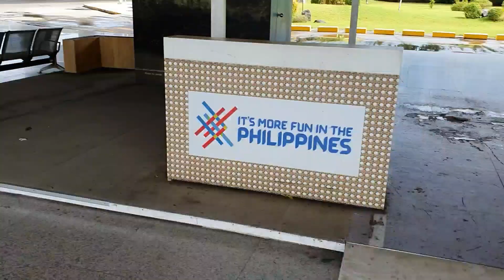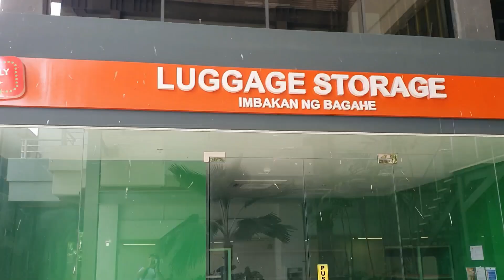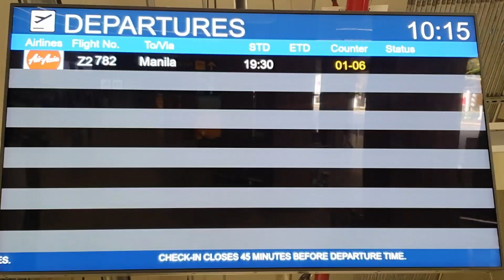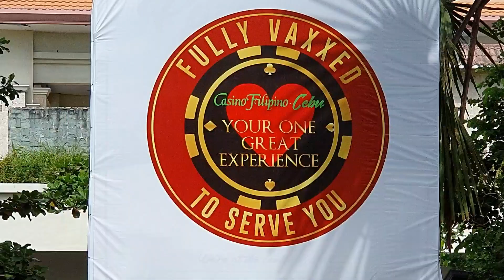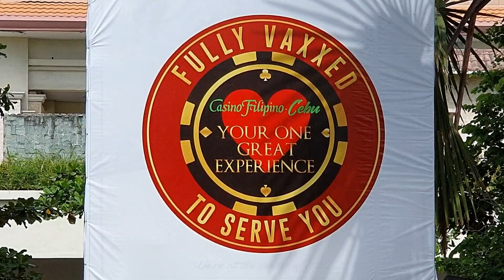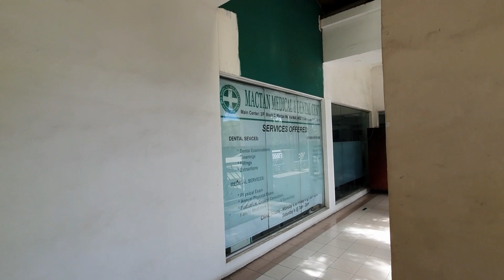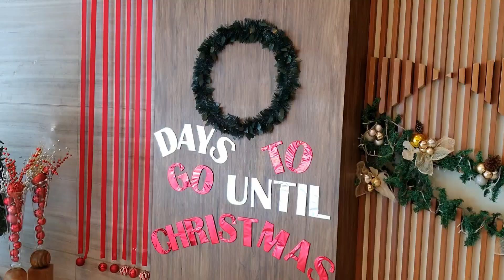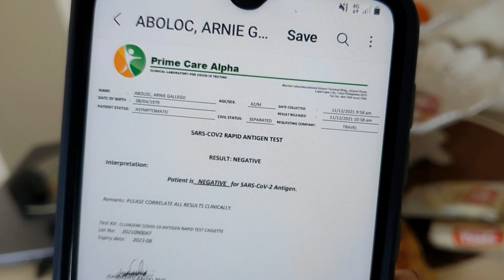Umzug nach Butuan: Anti Gen Test. Abenteuer Auswandern Philippinen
Umzug nach Butuan auf der Insel Mindanau, Philippinen. Begleitet uns auf unserem kleinen Abenteuer. Da wir nicht geimpft sind, brauchen wir einen AntiGenTest und seit Neuestem kann man den im Flughafen machen. Das stand heute, ein Tag vor Abflug am.
Wie immer, gibt's natürlich noch viel mehr zu sehen.

Arnie und Uwe beim Umzug von Cebu nach Mindanau